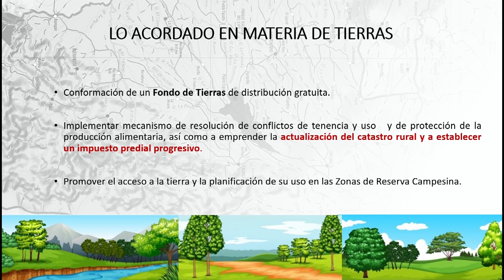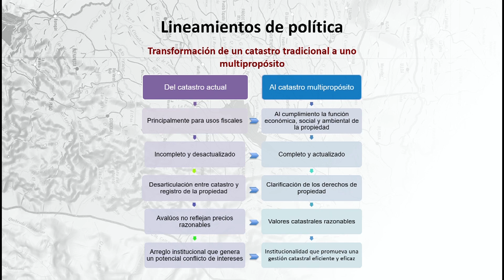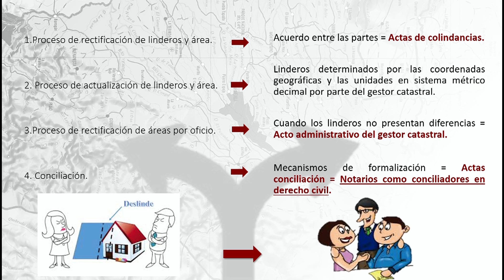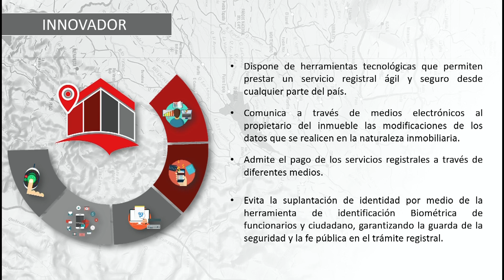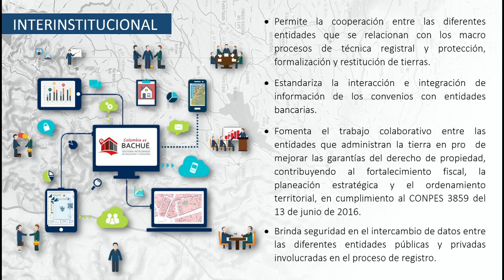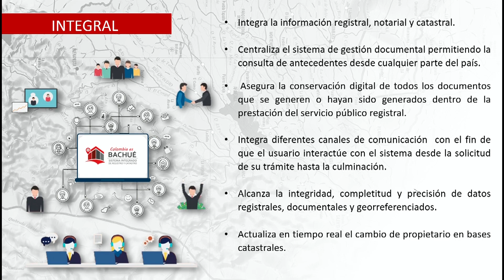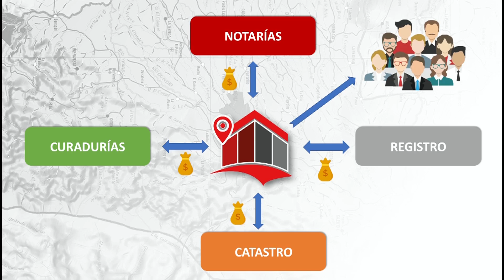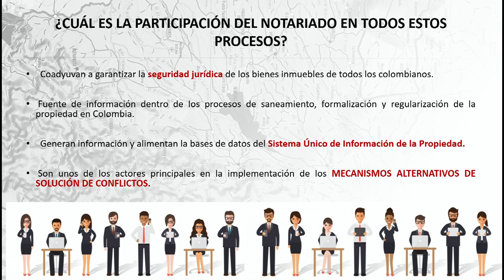Dr. Jairo Mesa Guerra